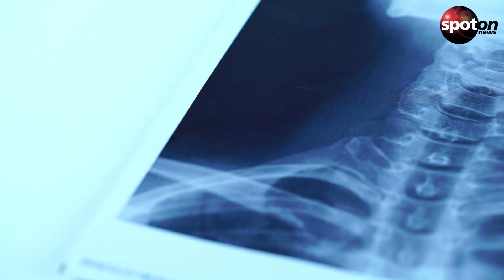Zuckerberg: Musk wird vor Käfigkampf kneifen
Im Juni hatte Tesla-Chef Elon Musk den Facebook-Gründer Mark Zuckerberg zu einem Käfigkampf aufgefordert. Der glaubt immer weniger daran, dass der Schlagabtausch stattfinden wird.